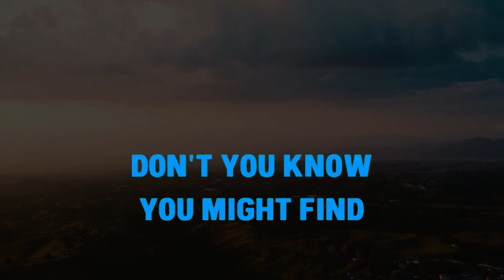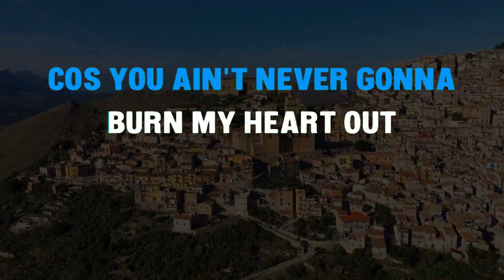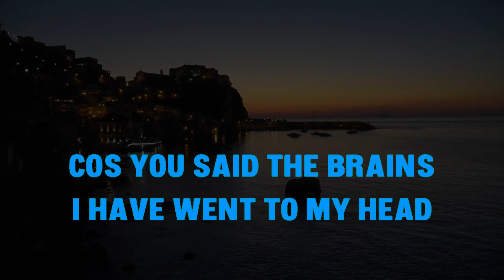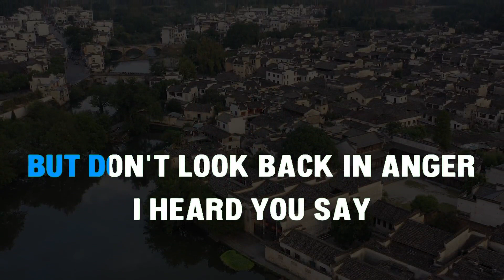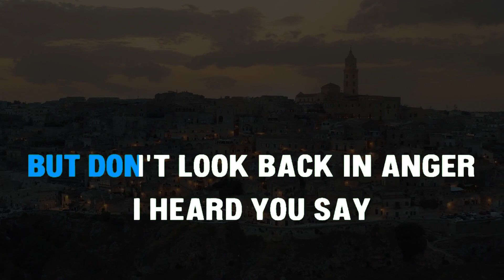Oasis - Don't Look Back In Ange (Karaoke)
🎤 Ready to belt out one of the greatest rock anthems of all time? Join us for a karaoke session with Oasis's classic hit, "Don't Look Back In Anger"! Whether you're a die-hard fan or just love a good sing-along, this track is perfect for unleashing your inner rock star. Grab the mic, feel the nostalgia, and let's make this karaoke moment unforgettable! 🎸✨